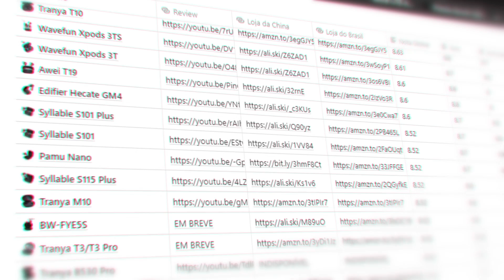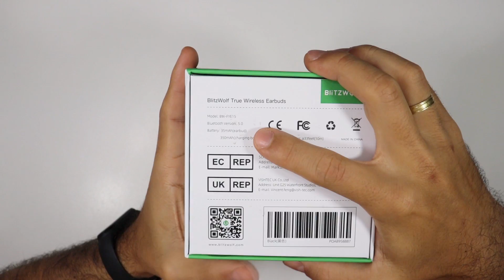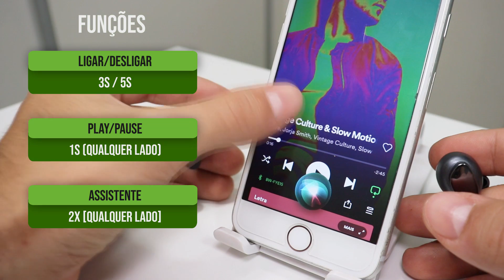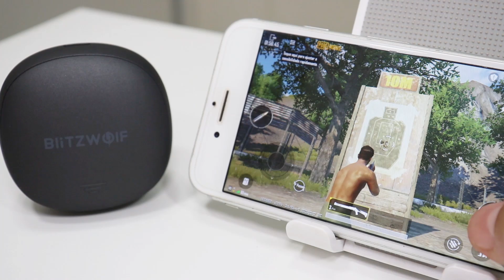Esse Sim Ficou TOP! Muito Grave, Volume e QUALIDADE! BW FYE15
▼▼▼ Links Importantes ▼▼▼

     Cupom: BGFYE15N
► BW-FYE15 (Brasil)

0:00 - Você vai se surpreender!
0:52 - Acessórios e garantia
1:32 - Detalhes da case e dos fones
3:25 - Especificações e conforto
4:04 - Como funciona a conexão
4:31 - Funções disponíveis
5:09 - Teste de microfone
5:30 - Qualidade de som
6:01 - Resumindo, vale a pena?
6:57 - Teste de delay

Existem diversos fones e headphones wireless e esportivos bons que funcionam em qualquer smartphone (Iphone ou Android) de várias marcas como Sony, Samsung, Motorola, Philips, Beats, Xiaomi, Multilaser, Bose, Edifier, Pioneer, Pulse entre outros. Fica difícil saber qual o melhor, mais barato ou melhor custo benefício.

A marca chinesa Blitzwolf vende seus produtos através do AliExpress, Banggood, Lojas Americanas, Mercado Livre e vêm se destacando e ganhando confiança de seus consumidores. Oferecem diversos produtos e entre eles os Fones de Ouvido Bluetooh TWS, dentre eles o mais novo modelo de fone de ouvido bluetooth com drivers triplos, case que abre deslizando e design mais bonito da marca até hoje, o BW FYE15. O meu veio na versão preto e neste vídeo eu faço análise e mostro se é bom ou não.

A Syllable lançou também um fone com o mesmo design deste, o WD1100, mas eles não são necessariamente iguais em termos de qualidade, são bem diferentes na verdade. O Blitzwolf BW-FYE15 tem uma qualidade de som bem melhor, com volume mais alto, graves mais fortes e uma clareza incrível. Recomendo demais!!